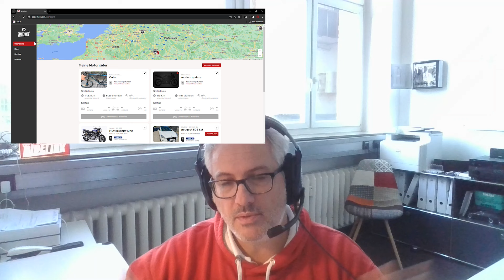LAAANGWEILIGES THEMA: Jahresgebühren RideLink WingMan jetzt automatisiert in der WebApp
Heute ein etwas langweiliges aber wichtiges Thema: Jahresgebühr. Wir haben den Prozess jetzt automatisiert und ihr könnt absofort die Jahresgebühr über die WebApp und auch zeitnach über die App verlängern.

Wir bei RideLink verfolgen eine große Vision. Wir wollen Dir und jedem Motoradfahrer helfen richtige und damit verdammt gute Motoradfahrer – oder wie wir sie nennen: TrueRiders - zu werden.

Wir wollen Euch hier zahlreiche Tipps und Informationen zum Thema Motorrad und Motoradfahren liefern. Gleichzeitig, darf aber auch der Spaß nie zu kurz kommen. Deshalb zeigen wir Euch was hinter den Kulissen unseres jungen Tec-Startups alles vor sich geht und welche Erfahrungen wir auf dem Weg zum „Maker of TrueRiders“ machen.
Freu Dich also auf eine Menge Wissen und Unterhaltung und mache zusätzlich den ersten Schritt zum TrueRider.

Never stop getting better.
You´ll never Ride alone.

▬ RideLink´s Produkte für Motorradfahrer ▬▬▬▬▬▬▬▬▬▬▬▬▬

+++Die Kostenlose RideLink Connect App

+++Das RideLink WingMan Modul
Unser RideLink WingMan bietet Dir viele Funktionen die deine Fahrt sicherer und spaßiger machen.
Automatischer Notruf Assistent
Beschleunigungs- & Schräglagenmessung
UVM.

▬ Social Media ▬▬▬▬▬▬▬▬▬▬▬▬▬▬▬